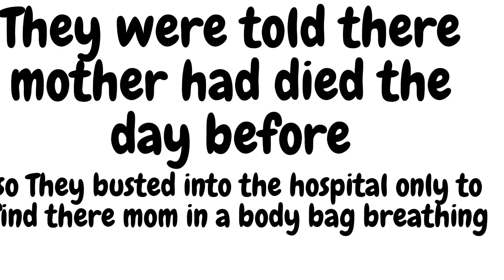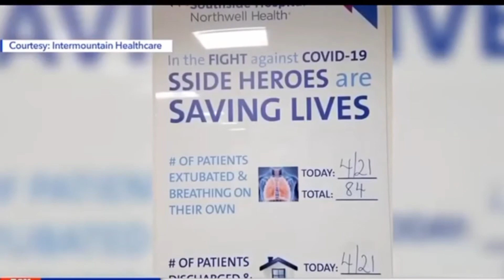Coronavirus they are killing us | Must Watch viewer discretion is advised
I uploaded this because I was deeply disturbed by what I saw when they had a woman laying in a bodybag with coronavirus still breathing,  when her children were told she was dead, they busted through the hospital and fond there mother  layng in a body bag with coronavirus still breathing they , not even trying to help her. They are killing us and there is nothing we can do about it. Must Watch viewer discretion is advised, there may be some hard things to see.

coronavirus they are killing us
They are killing us
they are killing everyone
Breaking News
Trump
White House
Task force
Coronavirus outbreak
coronavirus U.S.
coronavirus news
virus protection
nbc news
coronavirus prevention
coronavirus update
de blasio
nyc coronavirus
donald trump
covid-19 outbreak
coronavirus pandemic
covid-19 updates canada
covid-19 virus live
white house task force
Pence coronavirus
coronavirus pandemic update 35
coronavirus symptoms explained
coronavirus symptoms
body bag
bodybag coronavirus
coronavirus body bag
black lives matter
black lives don't matter
Must Watch viewer discretion is advised